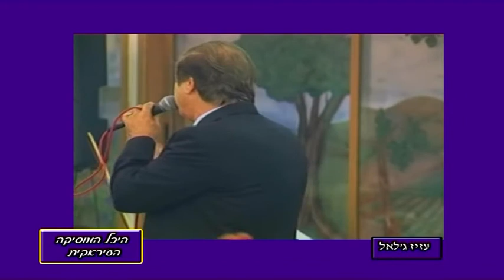היכל המוסיקה העיראקית תוכנית מספר 6 חפלה עיראקית רני כהן נור עיראקי נאהד ניסים מגבורה Iraqi music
اضغط لإعجاب ومشاركة لمتابعة الحصول على محتوى جذاب! احصل على مفتاح عالمنا الساحر للموسيقى العربية-العراقية-المصرية! قناتنا تقدم مجموعة غنية من الفيديوهات في أنواع متنوعة: الموسيقى، رقص البطن، العروض الحية، وأكثر. ساعدنا بالإعجابات والاشتراكات - ابحث عن محتوى رائع يستكشف جوهر ثقافة الموسيقى الشرق أوسطية، ويمس قلبك وروحك!

Unlock the gateway to our mesmerizing Arabic-Iraqi-Egyptian music world! Our channel offers a rich variety of videos in diverse genres: music, belly dancing, live performances, and more.

לחצו לייק ושתפו כדי להמשיך לקבל תוכן מרתק! קבלו את המפתח לעולם המוסיקה הערבית-עיראקית-מצרית המרהיב שלנו! בערוץ שלנו תמצאו מגוון עשיר של סרטונים בז'אנרים שונים: מוזיקה, ריקוד בטן, הופעות חיות, ועוד. נשמח לקבל את תמיכתכם עם לייקים והרשמות לערוץ - תמצאו אצלנו תוכן מרתק שיתעסק בתרבות המוזיקה המרכזית באזור, ויגיע גם ללב ולנשמה שלכם!